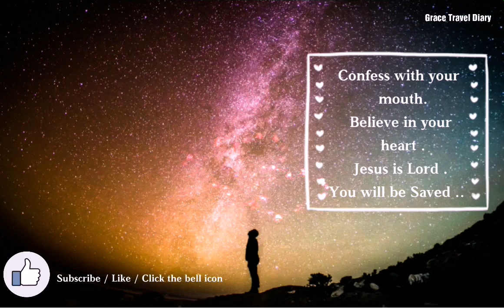Bible Verse for today / November, 26, 2019 / with Prayer Habit